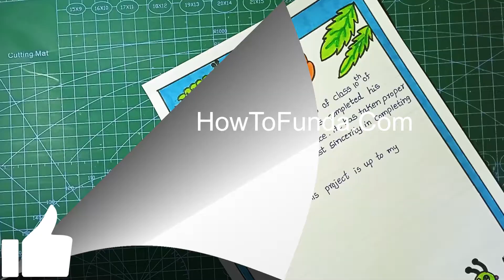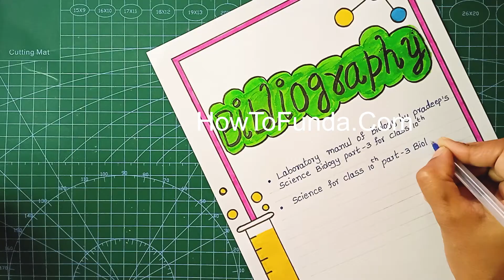biology project acknowledgement - certificate and bibliography writing project science | howtofunda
In this video, learn how to write the acknowledgement, certificate, and bibliography for your biology project or science project in a clear and formal format. These sections are important for adding professionalism to your school or exhibition project file.

Materials Used :
Color Papers